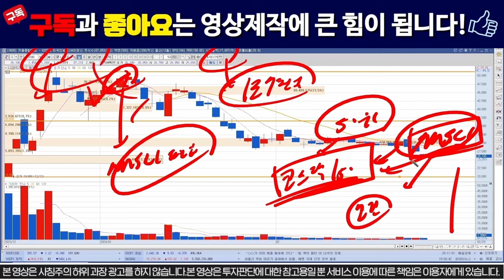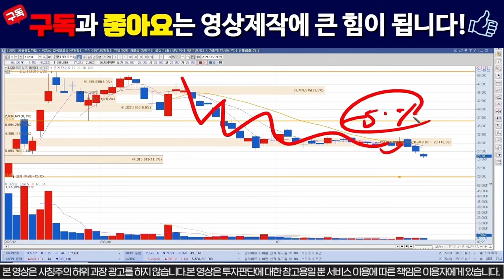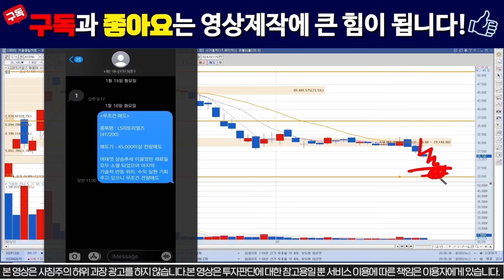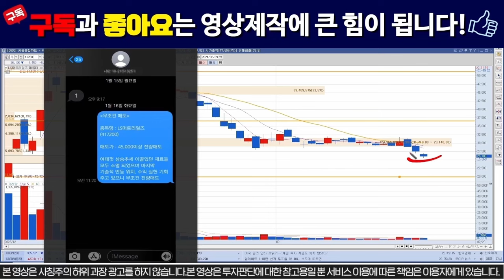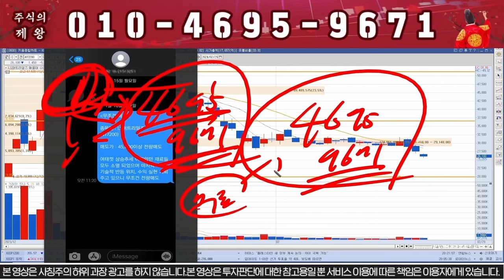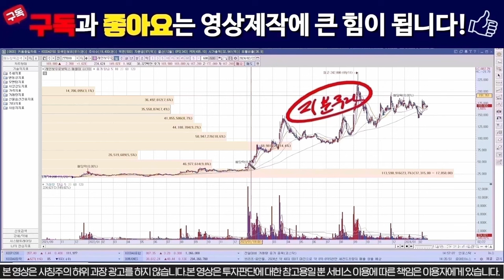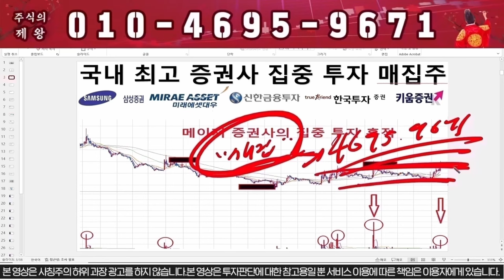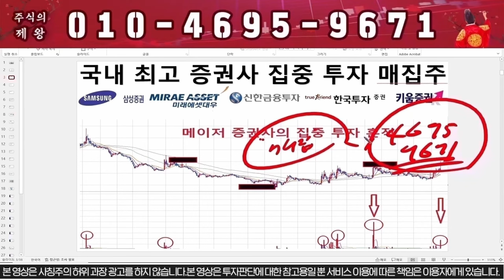[LS머트리얼즈] 장마감 긴급속보!!! 심장마비소식!!!! /LS머트리얼즈주가